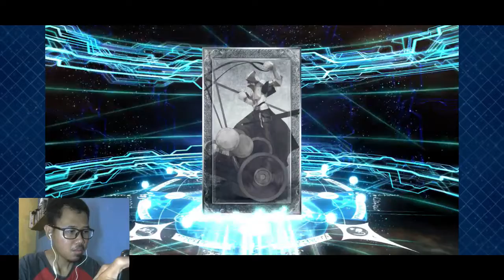Murasaki Shikibu Summon - Fate Grand Order (Android)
My Device

4/128
Snapdragon 712